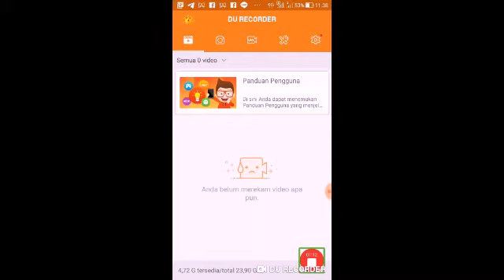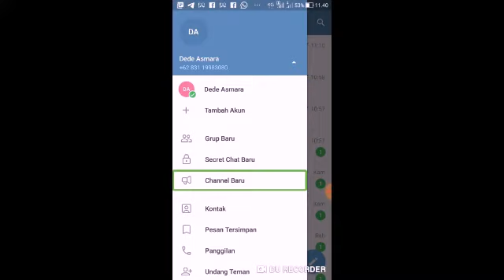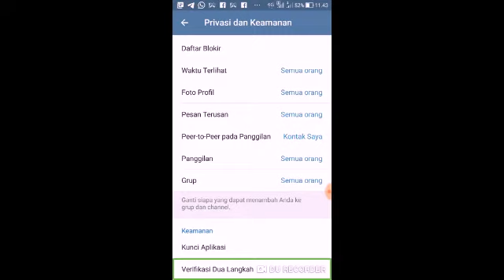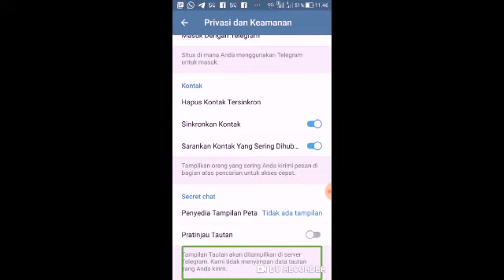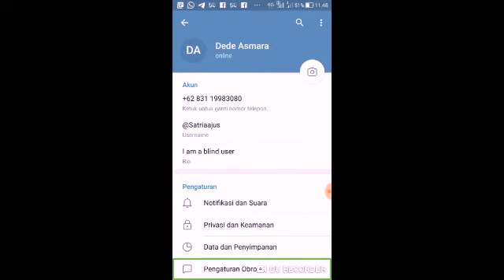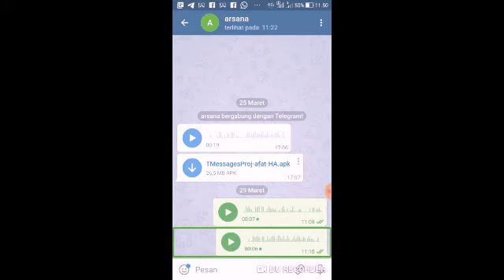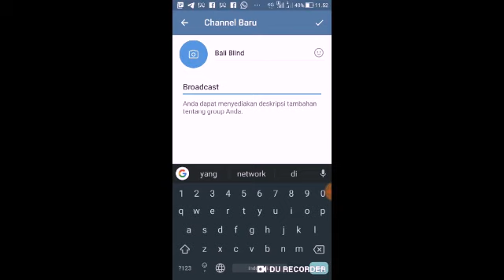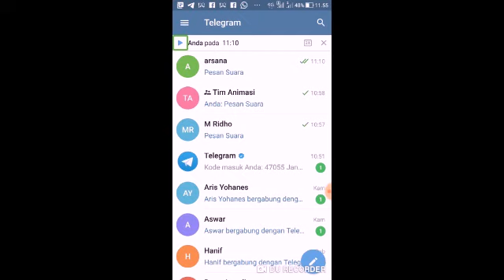Review serta cara daftar di telegram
Hello guys kembali lagi berjumpa dengan saya di channel ini. kali ini saya ingin memberitahu kepada teman-teman semua cara mendaftar dan review aplikasi telegram bagi tunanetra. jika ingin tahu cara mendaftar di aplikasi tersebut silahkan klik link berikut ini untuk mengetahui caranya.